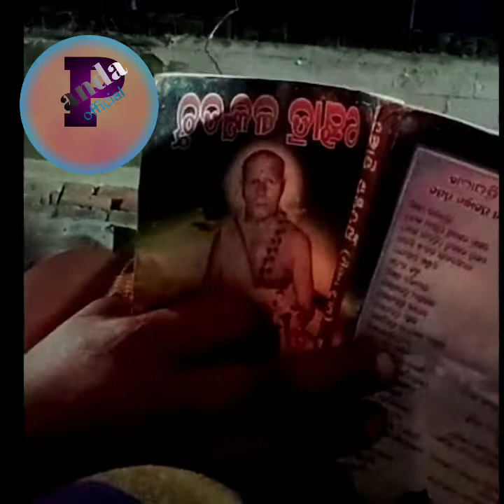Shree Bhavani stakam@JN panda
Maa Bhavani ashtakam
gatistyam gatistyam tumekam bhavani

all type of aadhyatmik and Vaidik Mantra available hair

JayNarayan panda
Nahanjara
singla
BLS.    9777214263